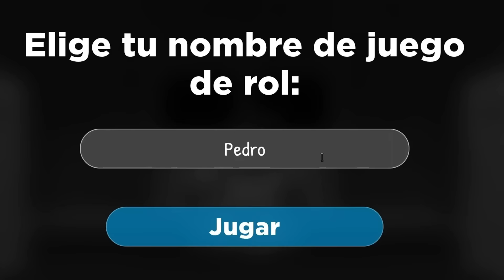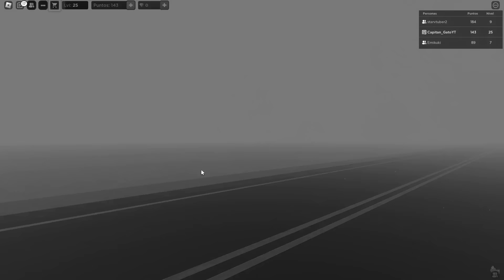La PEOR CLASE de Roblox🤢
😎Volví al cole, pero mis compañeros NO ME DEJAN HACER NADA